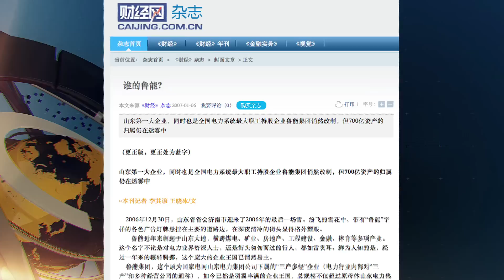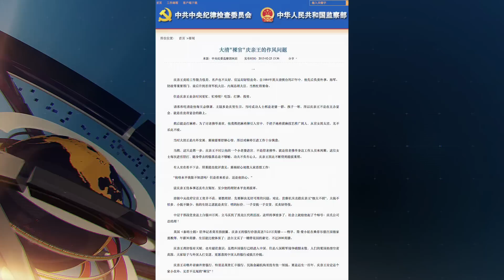大陸新聞解讀489期_熱點解讀：又有巨商被抓 劍指何人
在中國新年假期期間，一位中國富豪的行蹤成了熱門話題，今天我們來分析一下相關問題。有一個叫肖建華的中國富豪長期在香港四季酒店居住，但在大年三十這天突然傳出消息他被人劫持回中國內地了。由於肖建華特殊的背景，這個消息引起關於中共高層將出現大變動的猜測。你認為預示著怎樣的變動？